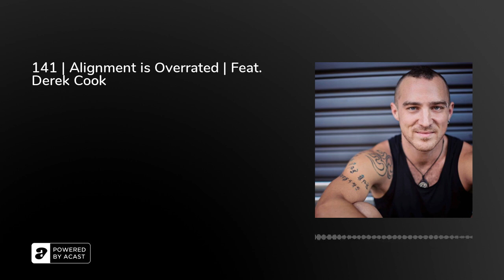141 | Alignment is Overrated | Feat. Derek Cook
Derek Cook is on the show today and shines light on how alignment is overrated. Derek is passionate about biomechanics, anatomy, bodywork, and of course yoga. We have an epic discussion about this topic that gets a lot of heat. Derek is a a yogi and Anatomy teacher and the first anatomy teacher that has ever gotten me THIS excited about anatomy. We have a lot in common when it comes to alignment-based yoga and we get into why it’s important to look at it, but how it’s not the whole practice. I hope that you enjoy this episode, listen now!

Follow Derek on Instagram @knowledgeofthedetails

See you on the mat. Much love and good vibes.